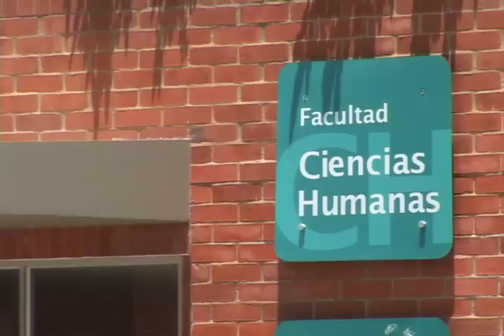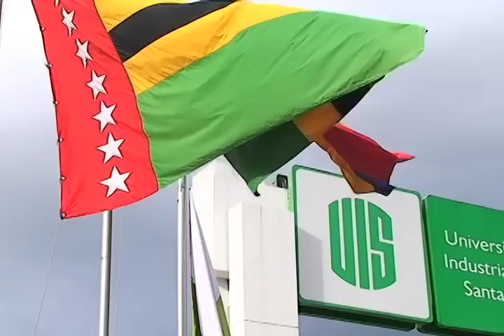RENOVADO REGISTRO CALIFICADO A LA ESCUELA DE DERECHO Y CIENCIAS POLÍTICAS DE LA UIS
Directivas y cuerpo de profesores de la Escuela de Derecho y Ciencias Políticas de la UIS, destacaron la renovación del registro calificado del programa de pregrado, dada a conocer la determinación por el gobierno nacional al término del año anterior.

Importantes perspectivas y significado para la institución así como para los actuales y futuros estudiantes de la carrera, se dan alrededor de las determinaciones de la autoridad educativa nacional,  según indicó el Director del programa de pregrado, Doctor Javier Alejandro Acevedo Guerrero.

El 2012 para el programa adscrito a la facultad de ciencias humanas de la UIS, inicia igualmente con el reto de avanzar en el proceso de acreditación de
acuerdo a la política institucional.